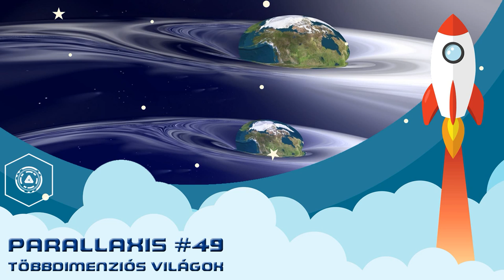Többdimenziós világok | Parallaxis #49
Ha létezik még néhány dimenzió, csodálatos matematikai konstrukciók hozhatók létre, melyekből talán gyönyörűen ki is jön a nagy egyesített elmélet. Csak hát merre vannak az extra dimenziók?